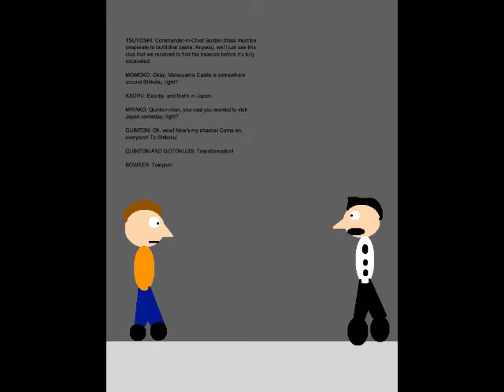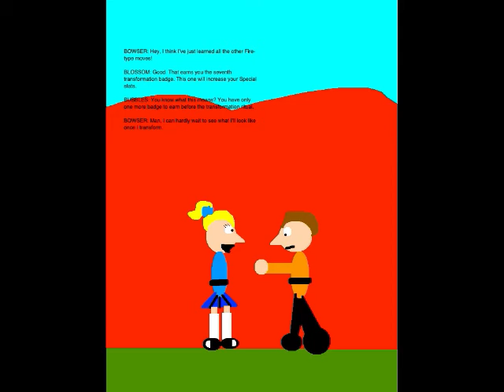Quinton's Animation Extravaganza Episode 73 - Matsuyama Treasure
Set on December 5, 2018, this episode is where I earn the seventh transformation badge. I also help the Gotokujis and Gorengers take down the Monster of the Day, Commander-in-Chief Golden Mask's fifth minion, Dead Bird Mask.